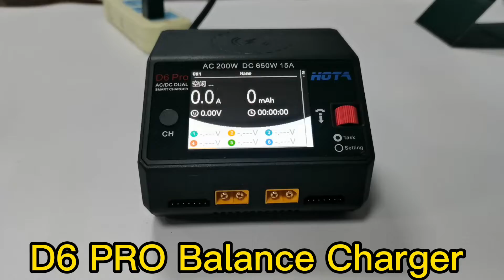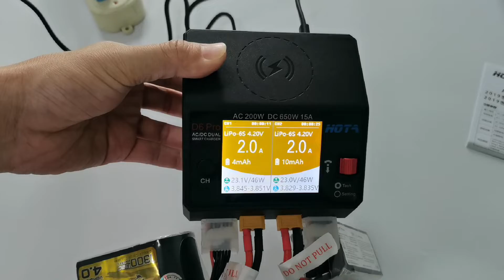HOTA D6 Pro Charger subjective video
HOTA D6 Pro Charger AC200W DC650W High Power Smart Lipo Battery Balance Chargers Discharger for RC Drone Spare Parts